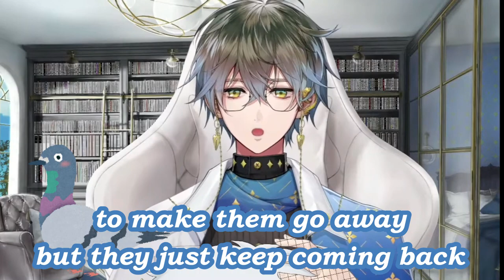Screw the Pigeons!!! [Ike Eveland/Nijisanji EN]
💕SOURCE💕